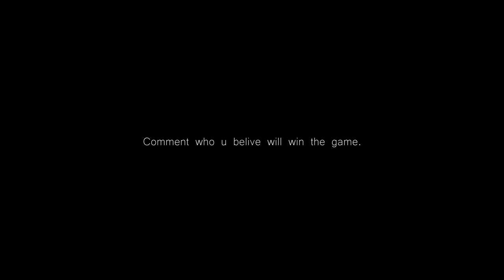AC Milan vs Inter | Derby della Madonnina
The Derby della Madonnina, also known as the Derby di Milano (or the Milan Derby, as it is known in the English-speaking world), is a derby football match between the two prominent Milanese clubs Internazionale and Milan.
It is called Derby della Madonnina in honour of one of the main sights in the city of Milan, the statue of the Virgin Mary on the top of the Duomo, which is often referred to as the Madonnina ("Little Madonna" in Italian). In the past, Inter was seen as the club of the Milan bourgeoisie (nicknamed bauscia, a milanese term meaning "braggart"), whereas Milan (nicknamed casciavit, meaning in the milanese dialect "screwdriver", with reference to the blue-collar worker) was supported mainly by working class. Because of their more prosperous ancestry, Inter fans had the "luxury" to go to the San Siro stadium by motorcycle (muturèta, another nickname given to the Nerazzurri). On the other hand, the Rossoneri were also known as tramvèe (i.e. able to be transferred to the stadium only by public transport).
Today, this difference has largely been mitigated, as Milan is now owned by former conservative Prime Minister of Italy Silvio Berlusconi and Inter was then-owned by a centre-left businessman Massimo Moratti.

A.C. Milan: Gianluigi Donnarumma, Davide Calabria, José Mauri, Giacomo Bonaventura, Nikola Kalinić, Suso, André Silva, Hakan Çalhanoğlu, Fabio Borini, Andrea Conti, Alessio Romagnoli, Gustavo Gómez, Cristián Zapata, Riccardo Montolivo, Leonardo Bonucci, Ignazio Abate, Lucas Biglia, Mateo Musacchio, Marco Storari, Luca Antonelli, Matteo Gabbia, Patrick Cutrone, Ricardo Rodríguez, Manuel Locatelli, Franck Kessié, Antonio Donnarumma. Gennaro Gattuso

F.C. Internazionale: Samir Handanović, Lisandro López, Roberto Gagliardini, João Cancelo, Rafinha, Mauro Icardi, Matías Vecino, Andrea Ranocchia, Yann Karamoh, Borja Valero, Davide Santon, Éder, Miranda, Daniele Padelli, Dalbert, Danilo D'Ambrosio, Milan Škriniar, Ivan Perišić, Tommaso Berni, Marcelo Brozović, Antonio Candreva, Andrea Pinamonti. Luciano Spalletti